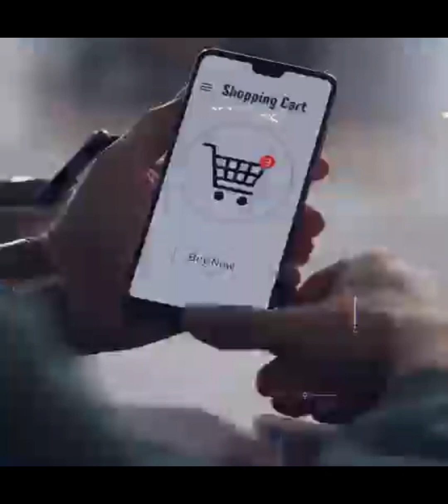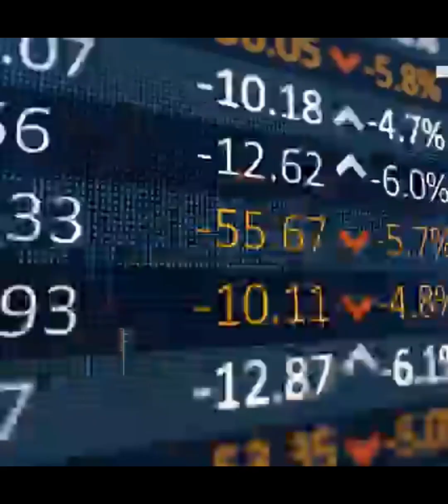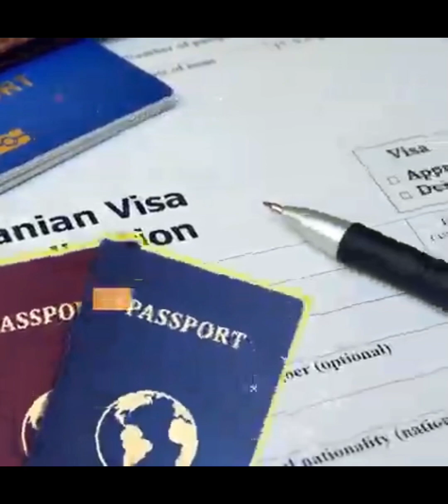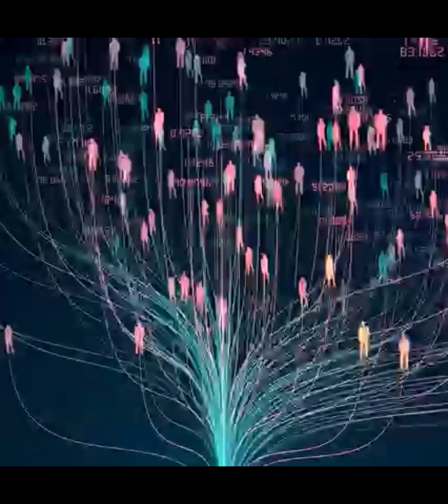TATA TATA TATA co. for India